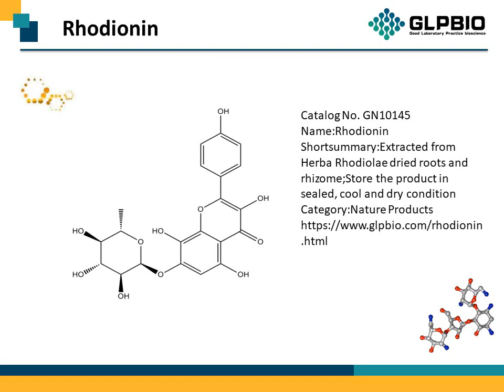GN10145_Rhodionin_85571-15-9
"Protocol, Chemical Properties, Background of Rhodionin.